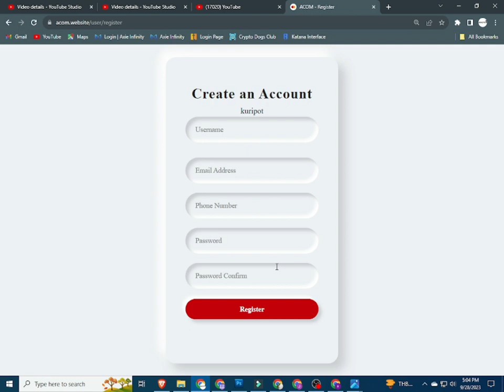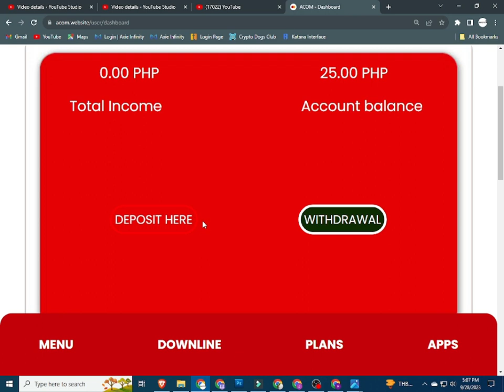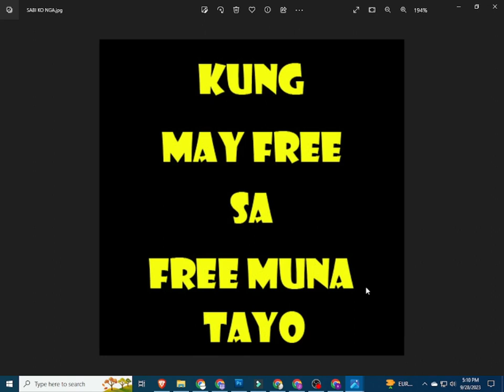ACOM | ACOM REVIEW | ACOM FINANCIAL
INPUT THIS INVITATTION CODE FOR FREE 1000 COINS:
CUVCWT

INVITATION CODE:
42K2F6

PLEASE INPUT MY REFERRAL ID :
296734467